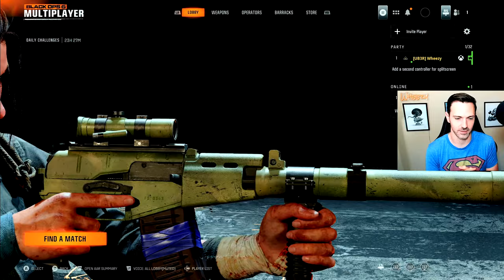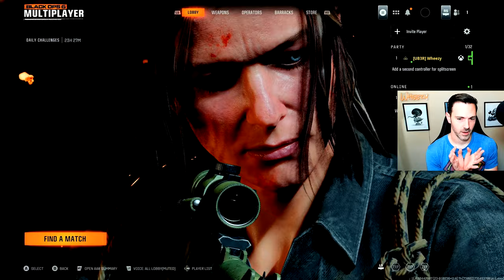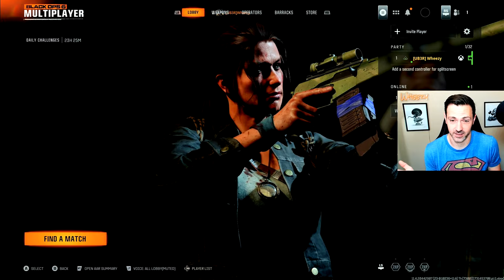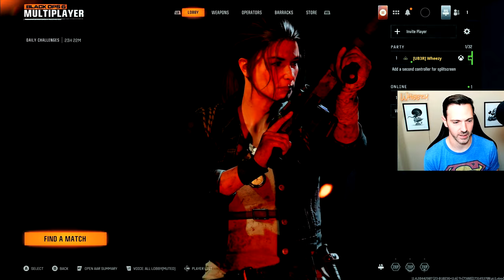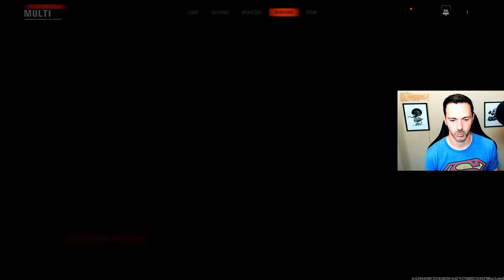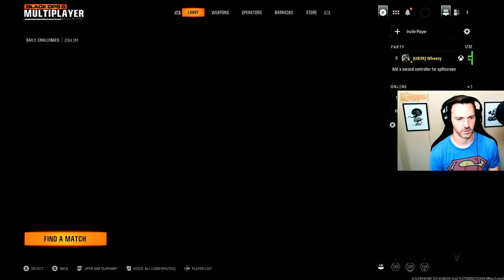BO6 is Good... but I'm Already SICK of It 😕 (Call of Duty: Black Ops 6)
I'm genuinely surprised I am not enjoying this game more...

Timeline: